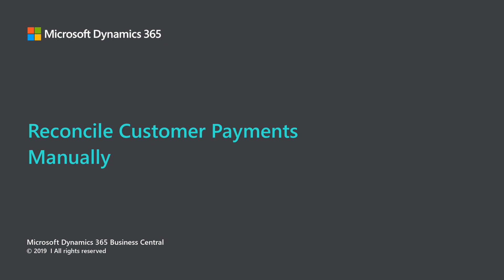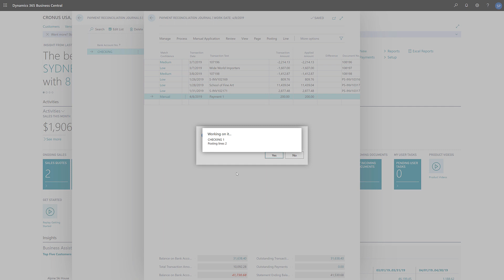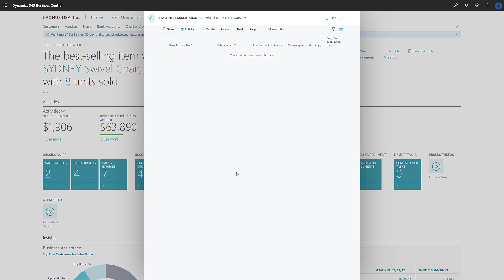How to reconcile customer payments manually in Dynamics 365 Business Central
This video explains how to reconcile customer payments manually. Watch how Business Central allows you to apply customer payments to multiple customer ledger entries.

Microsoft Dynamics 365 Business Central is an all-in-one business management solution that helps companies connect their financials, sales, service, and operations to streamline business processes, improve customer interactions and make better decisions.